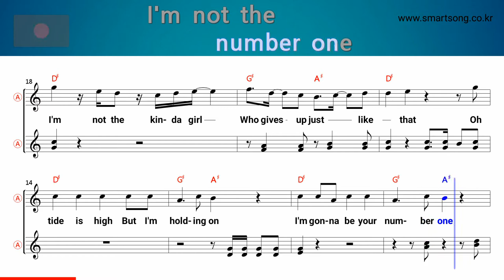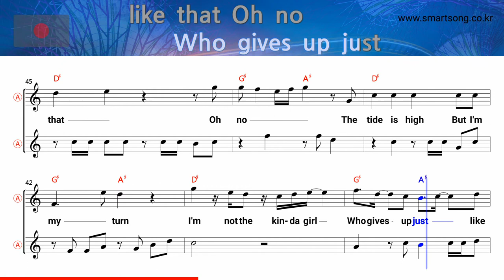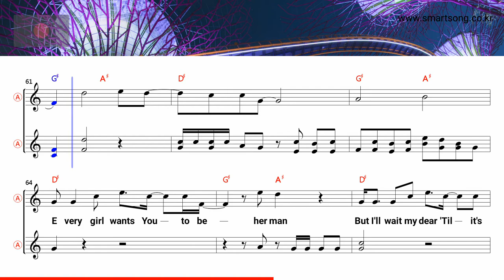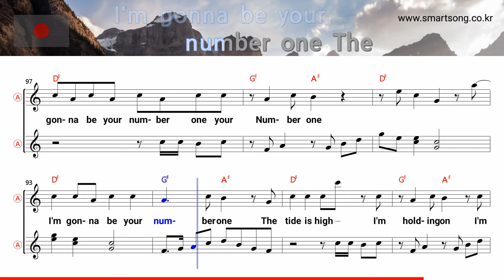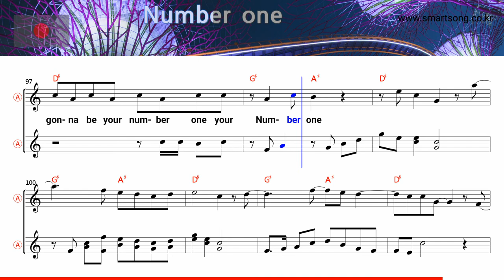The tide is high - Blondie (Alto Saxophone Sheet Music Eb Key / Karaoke / Easy Solo Cover)